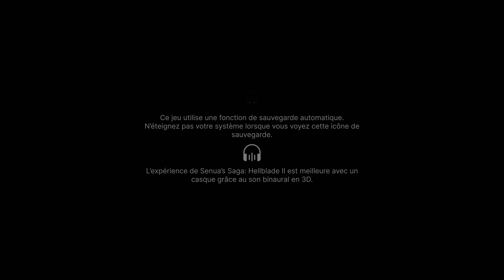Senua's Saga: Hellblade II Xbox Series X - Gameplay 4K 60 HDR - Découverte du jeu